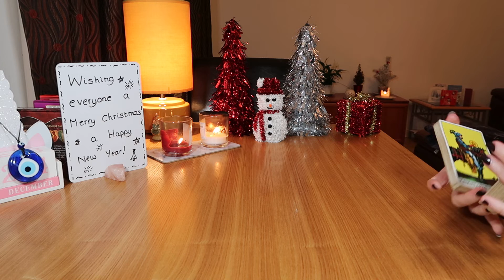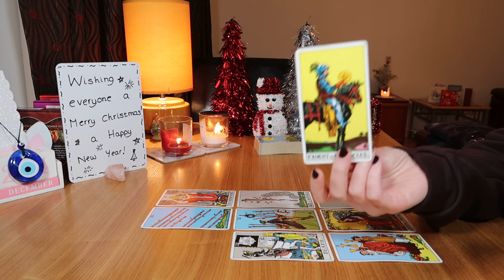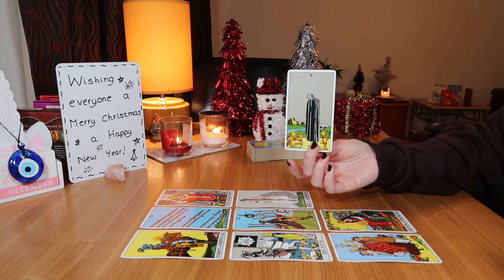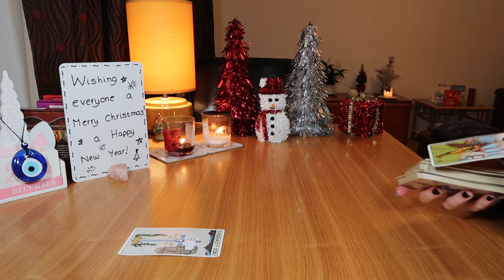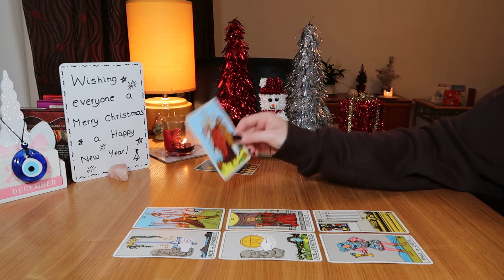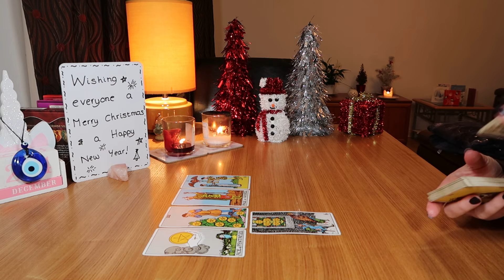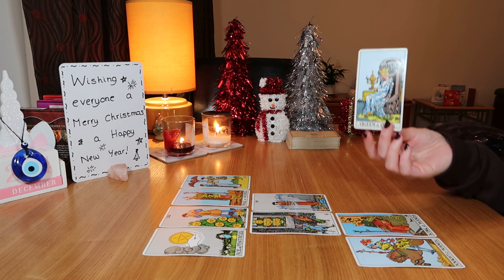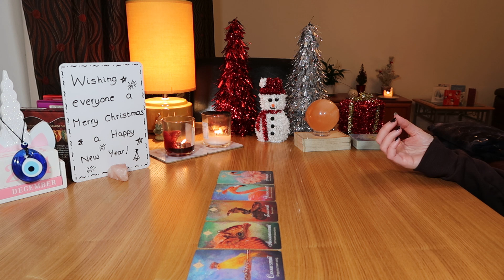♒🔮✨AQUARIUS 2022~YEAR AHEAD SPREAD~LOVE, CAREER & MESSAGES FROM SPIRIT~✨🔮💑💰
♒🔮✨Hello Aquarius, welcome to your Year Ahead Spread for 2022! 🥰 xxx

🔮Decks used ~
~Keepers of the Light Oracle Cards (Kyle Gray)
~The Divine Couple Oracle (Etsy shop 'TheLionessTheWitch' by Sumlee)
~Lovers Oracle (Toni Carmine Salerno) heart shaped deck
~Believe in your Own Magic (Amanda Lovelace)
~The Tattooed Lady Oracle (Etsy seller 'Wychwood Oracle')

Image courtesy of Eyestetix Studio on Unsplash.com